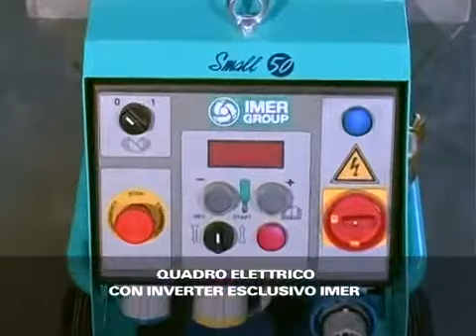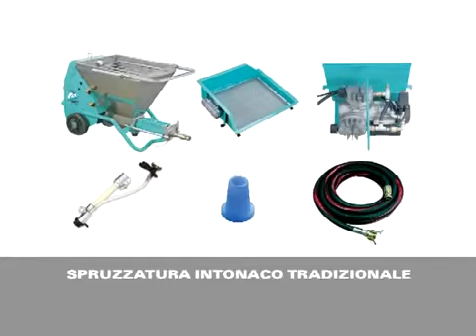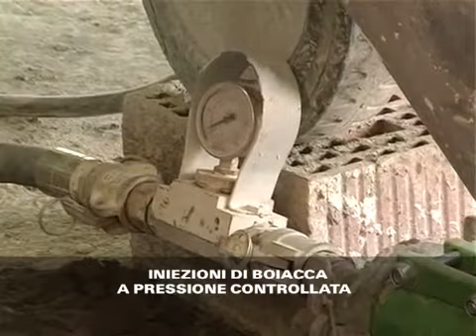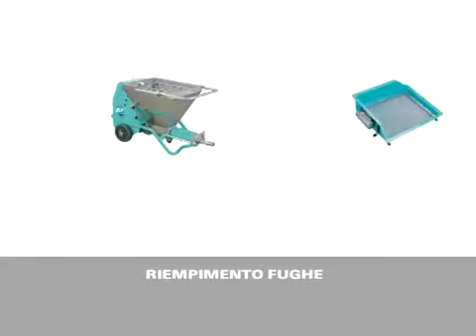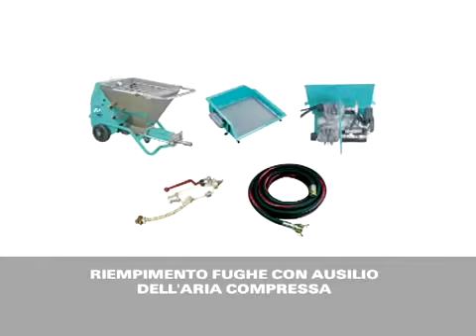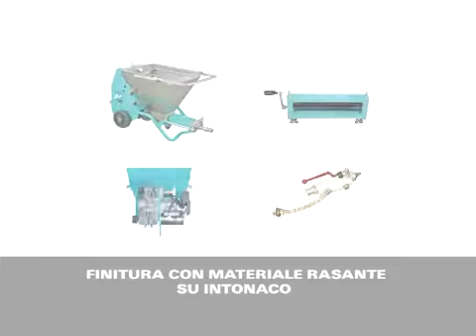Imer SMALL 50 Pompa multifunctionala cu snec - Descriere functionare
Imer SMALL 50 Pompa multifunctionala cu snec, fara accesorii, 1.5 kW